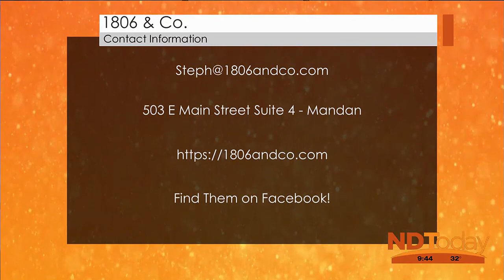ND Today Business Highlight: 1806 & Company